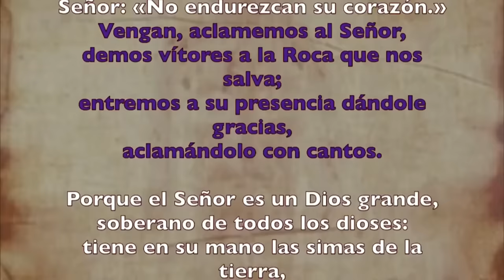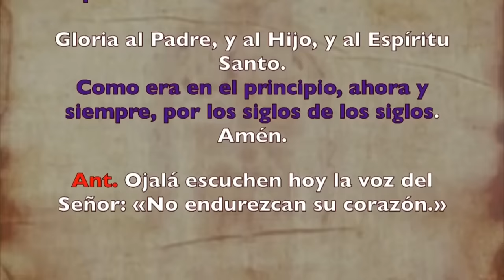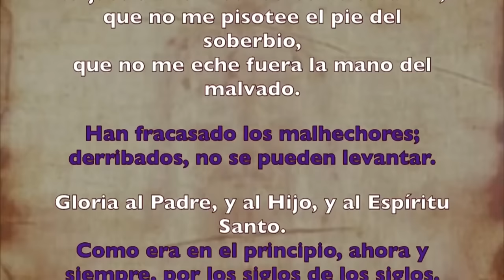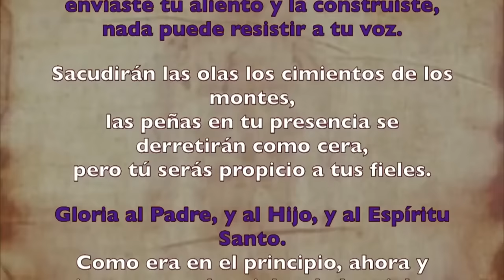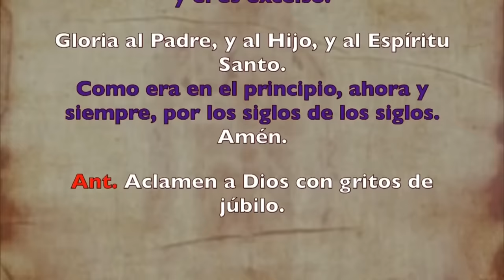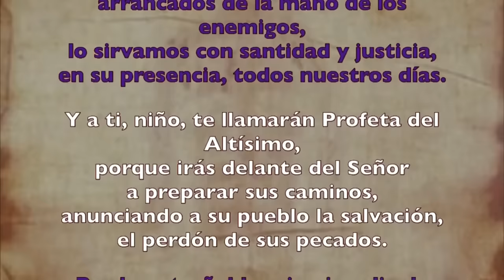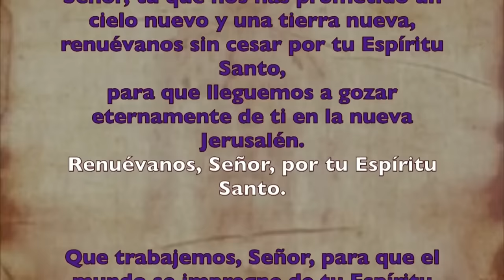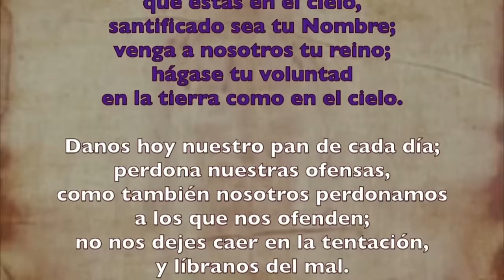Oración de la mañana (Laudes), MIÉRCOLES 20 DE MARZO 2024 | V SEMANA DE T. DE CUARESMA